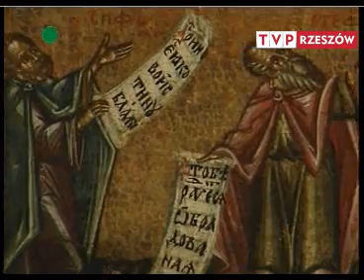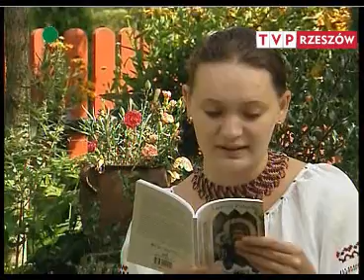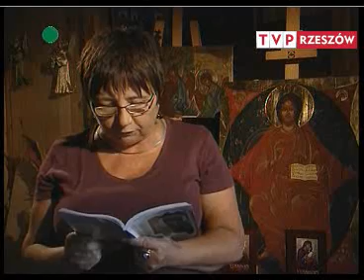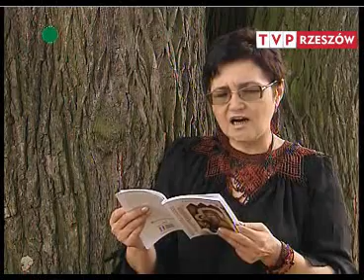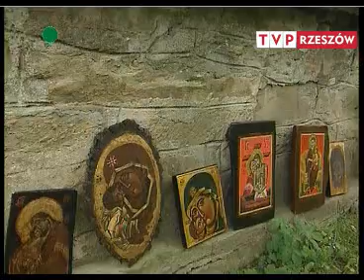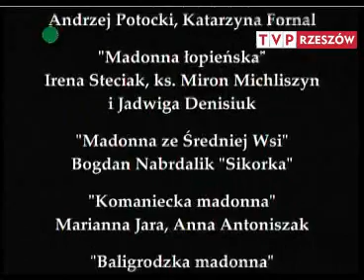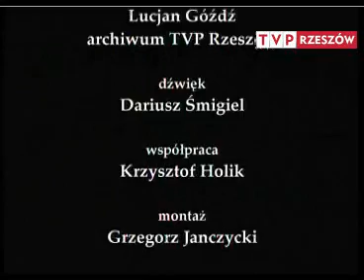Bieszczadzkie Madonny Świątynne film Andrzeja Potockiego TVP3 Rzeszów 2008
Dawne czasy. "Bieszczadzkie Madonny Świątynne" film autorstwa Andrzeja Potockiego /TVP3 Rzeszów 2008